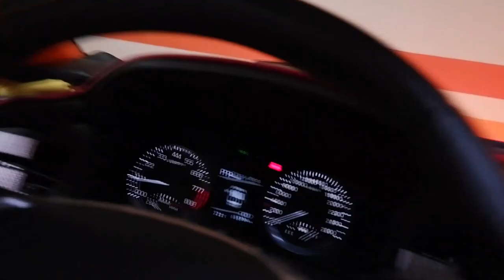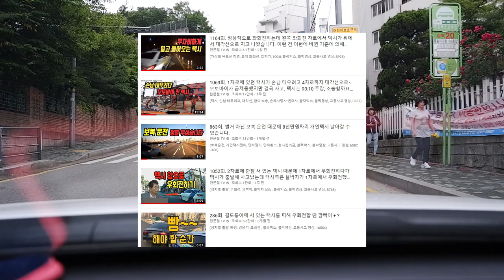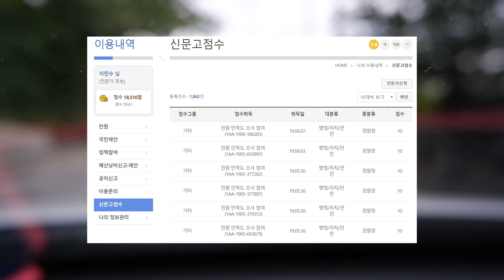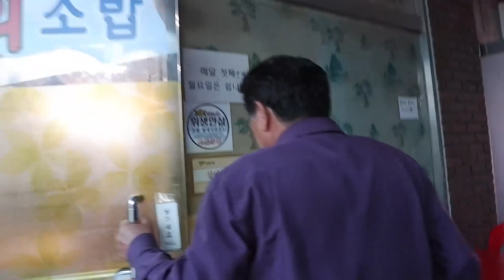Vlog(47) 풍요속의 빈곤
아무리 많은 것을 가졌다해도
주변에 아무도 없으면 빈곤입니다.

 가끔은 돈의 노예가 되는 주변분들이 싫어집니다.